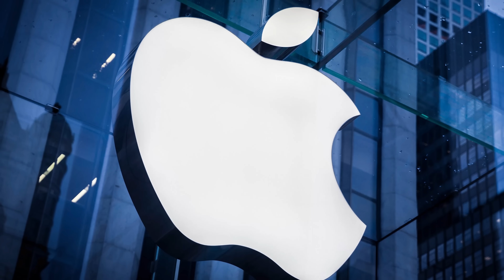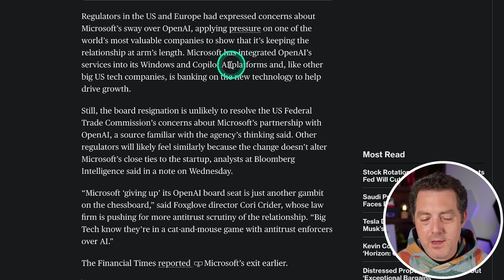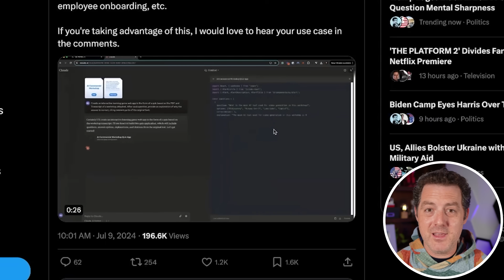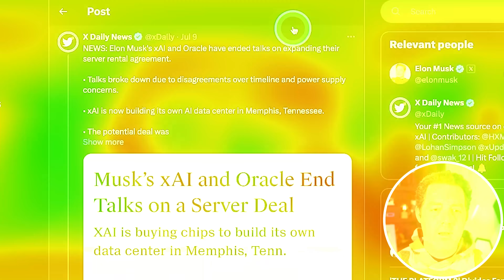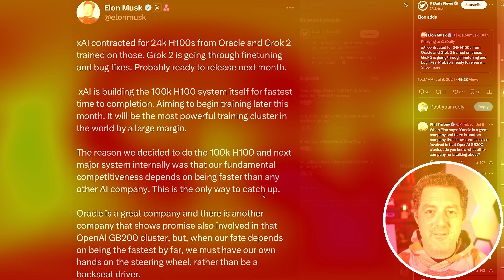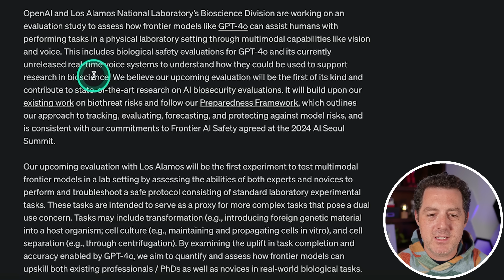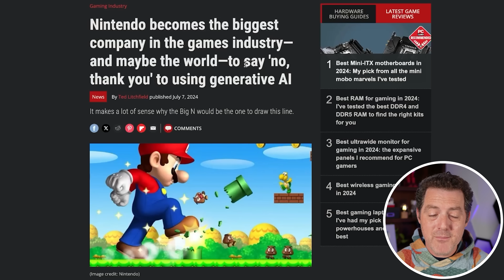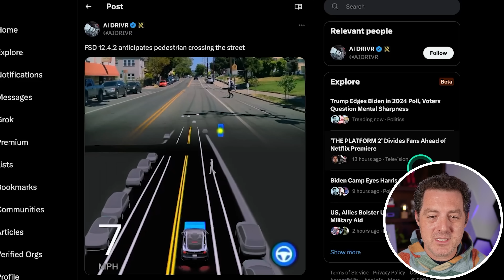Elon's Monster GPU Farm, Apple/MSFT Ditch OpenAI, Nintendo AI, Big Claude Updates, Robots, Ollama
Lots of news this week. Here's your full breakdown! Apple, Google, Microsoft, Tesla, Elon, Ollama, Amazon, Robots, Nintendo...so much to discuss!

Chapters:
0:00 - OpenAI Board Departures
3:34 - Claude Updates
4:59 - New Amazon Echo
5:34 - Big Ollama Update
6:47 - xAI Buying 100k NVIDIA GPUs
9:14 - a16z Getting Into the GPU Game
10:16 - OpenAI & Los Alamos National Laboratory
11:16 - Nintendo's Take on AI
13:32 - Gemini-powered Robots
14:50 - Tesla FSD Impressive Demo